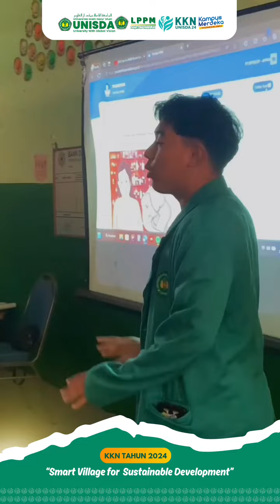Minggu ke 3 KKN DESA LOWAYU KECAMATAN DUKUN KABUPATEN GRESIK 2024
KKN TEMATIK Unisda Lamongan di Desa Lowayu Kec. Dukun Kab. Gresik. KKN itu menyenangkan bukan? Yukk share juga kegiatan KKN rekan LPPM.